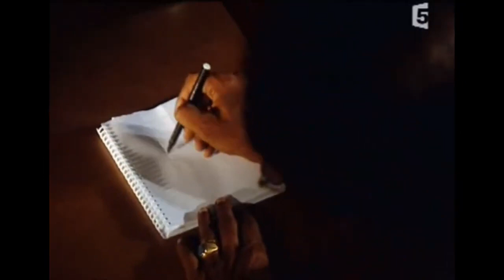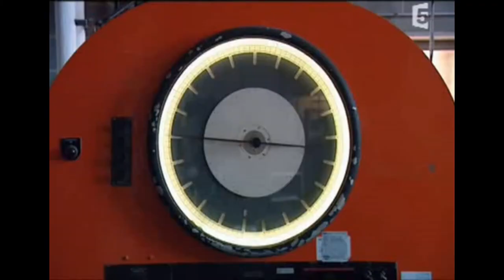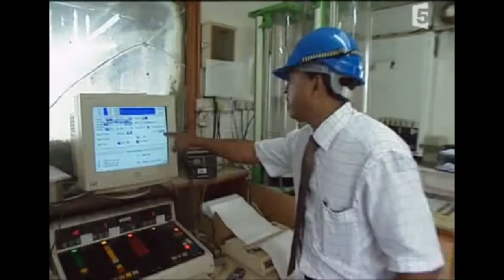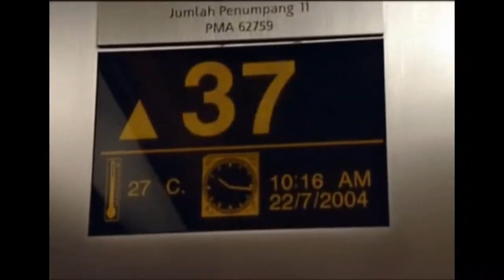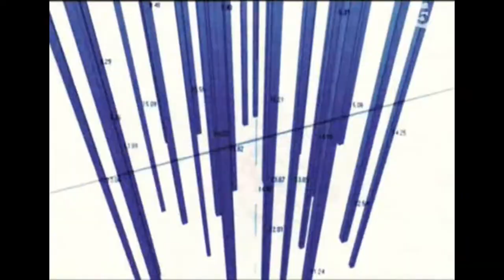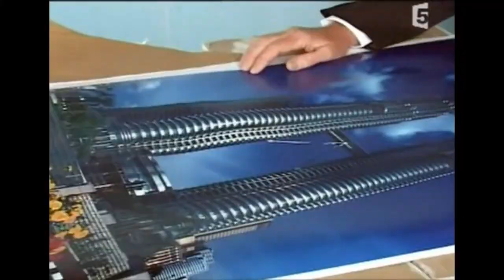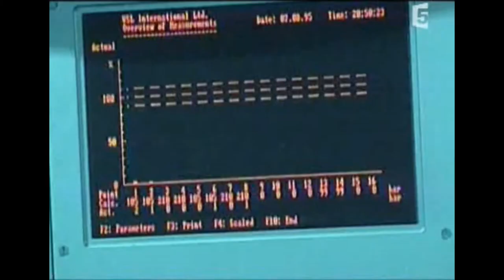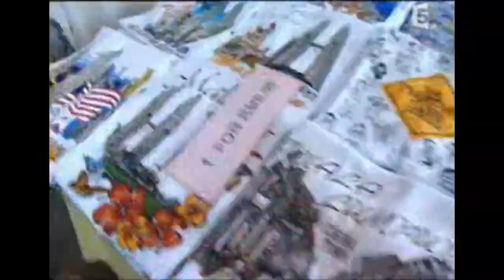Documentaire Superstructure : Construction des tours PETRONAS.